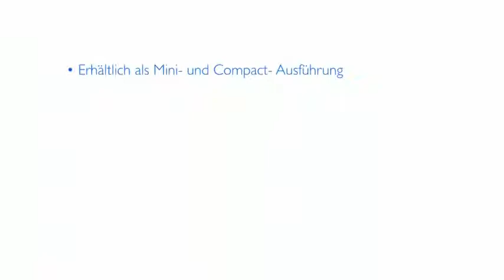Demo Installation LuxSpace Downlight von Philips